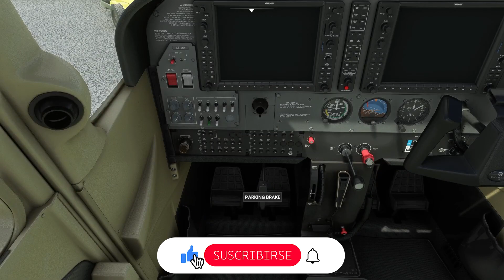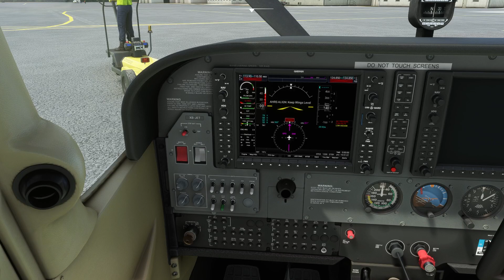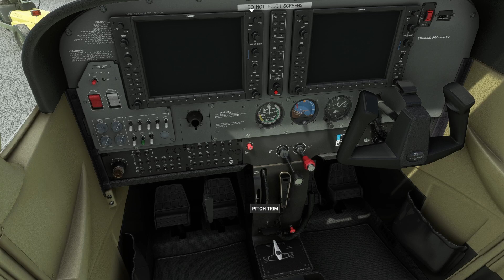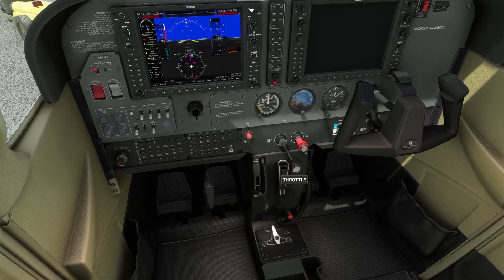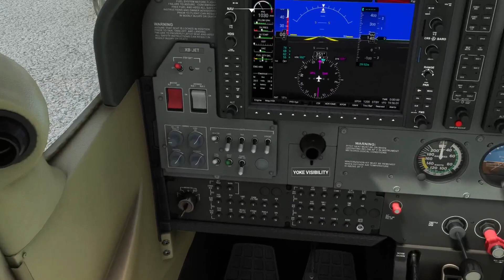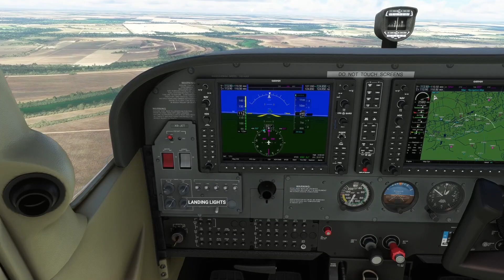VUELO COMPLETO | Reynosa - Matamoros | Cessna 172 Skyhawk - Microsoft Flight Simulator 2020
En este video realizamos un vuelo de ruta desde el Aeropuerto Internacional "General Lucio Blanco" (MMRX) en Reynosa, hacía el Aeropuerto Internacional "Gral. Servando Canales" o Aeropuerto Internacional de Matamoros (MMMA).

Para este video utilizamos el avion Textron aviaton Cessna 172 Skyhawk con la avionica Garmin 1000.